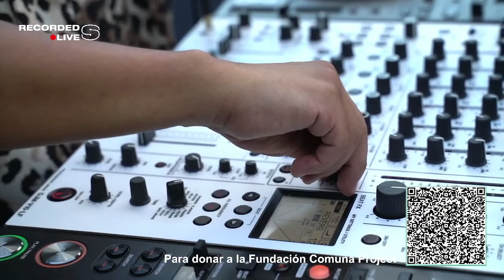BASTIDAS TAKES OVER MIXMAG SOUTH AMERICA / COMUNA 13 MEDELLIN, COLOMBIA